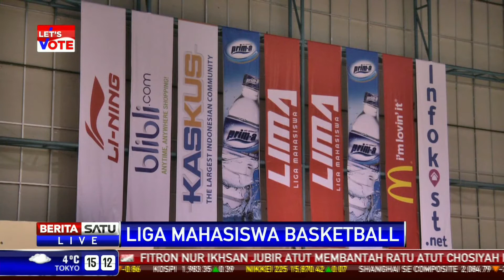Lima Basketball Region Jakarta, UEU Kalahkan STEI 59-49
STIE Indonesia telan kekalahan pertama mereka di ajang Lima Basketball setelah dikalahkan UEU 59-49. Ini memperketat persaingan Lima Basketbal region Jakarta.

Facebook.com/BeritaSatuTV
Youtube.com/BeritaSatu